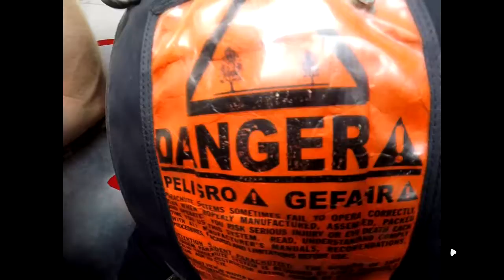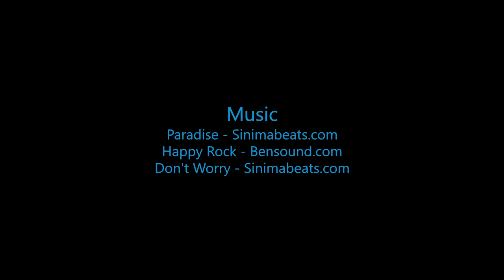Skydive B.I.G - Nate